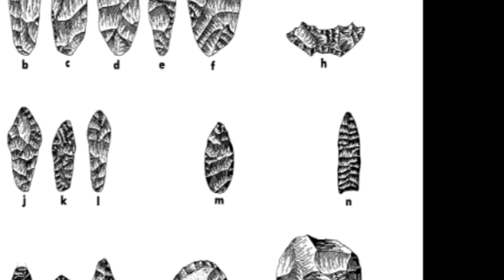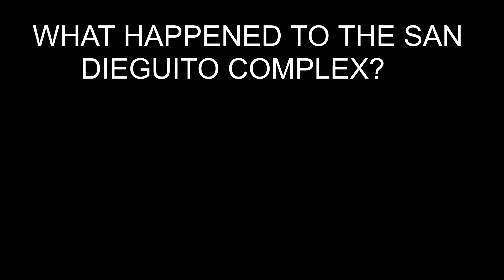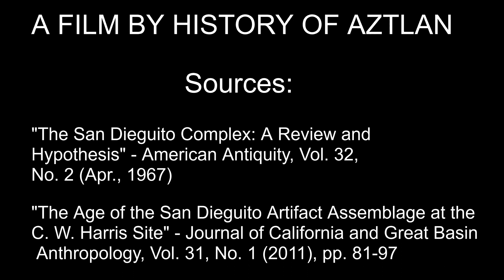The San Dieguito Complex: Life After the Megafauna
Short film summarizing the San Dieguito Complex, the successors of the Paleocoastal peoples in Southern California. This film also examines their extent and what happened to them, including the 'Chipped Stone Bear" the state artifact of California and how it may be attributed to the San Dieguito Complex culture during the arrival of the Millingstone Horizon culture, the latter which would shape the lifestyle of the Southern California natives.